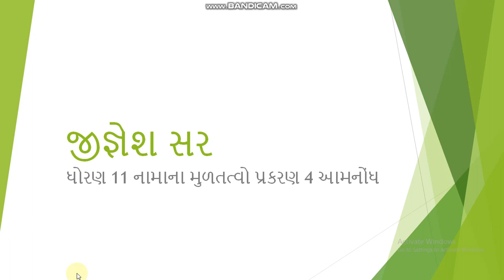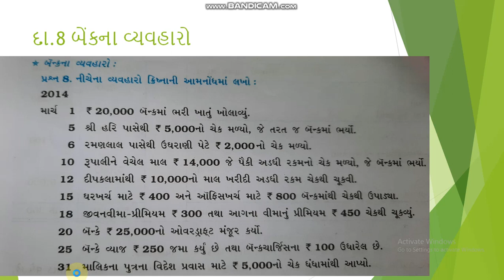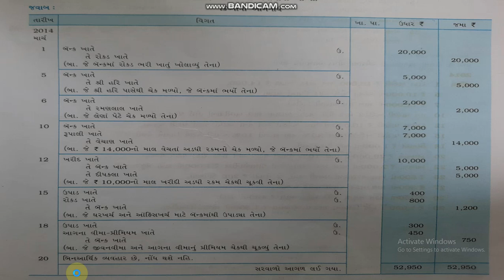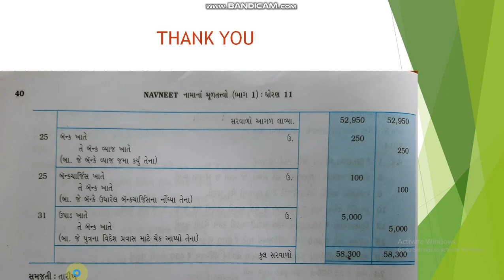ધોરણ 11 નામાના મુળતત્વો પ્રકરણ 4 આમનોંધ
👉 બેંક વ્યાજ અને બેંકના વ્યવહારો ને લગતો દાખલો